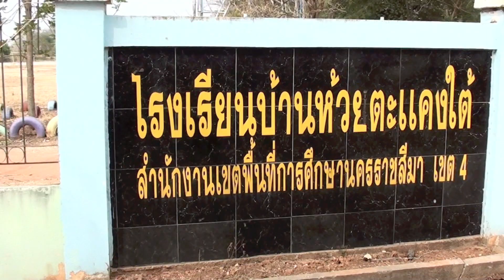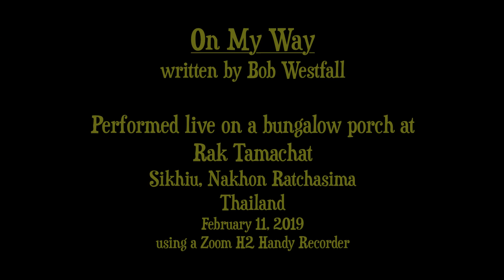Bob Westfall - On My Way (Live at Rak Tamachat, Thailand)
* Make sure it plays in HD *
Recorded live on a bungalow porch at Rak Tamachat permaculture farm in Northeast Thailand, On My Way is a melancholy song that romances impermanence and wanderlust in a rural countryside setting. Check it out and take a journey to a small village in Thailand!

Video filmed by Bob and Dear
Video edited by Bob Westfall